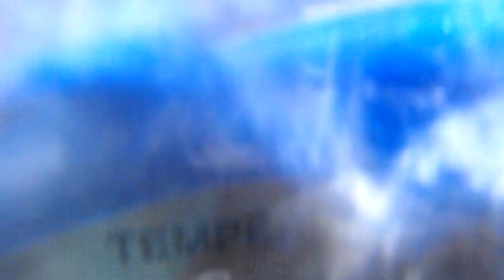All my kids in they private. Pool